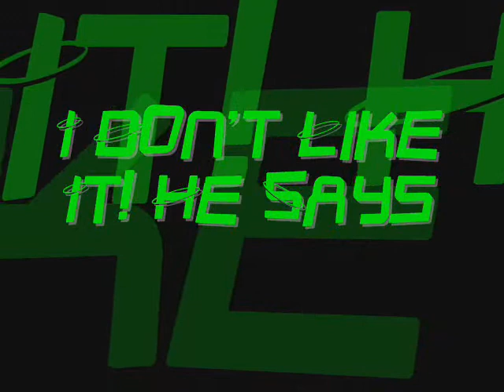Is It A New Toy?